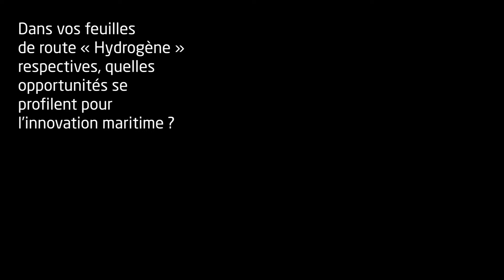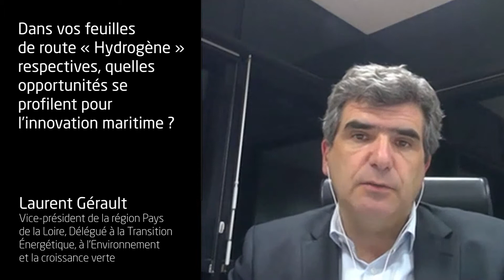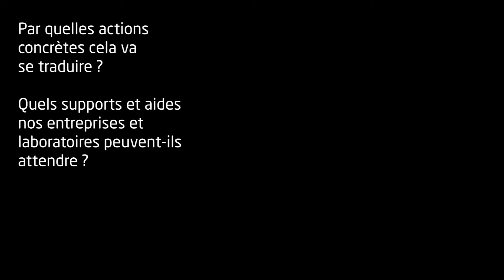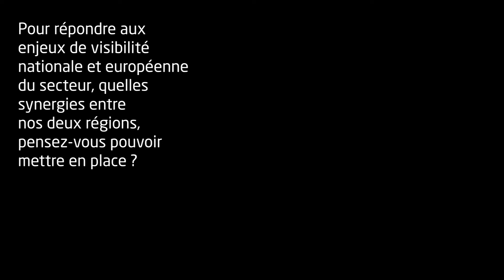Interview croisée d'André Crocq et Laurent Gérault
Interview croisée d'André Crocq, Conseiller de la région Bretagne, Délégué à la Transition Énergétique et Laurent Gérault, Vice-président de la région Pays de la Loire, Délégué à la Transition Énergétique, à l’Environnement et la croissance verte